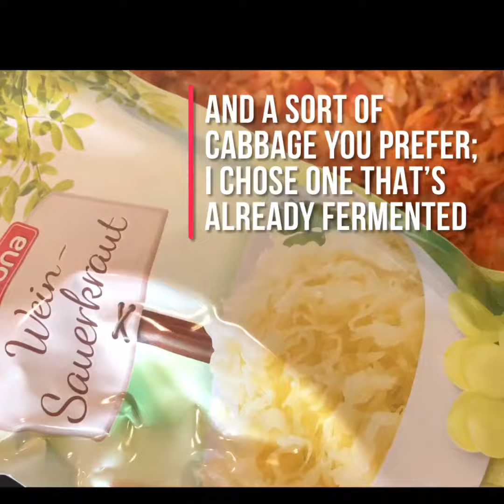Spring Rolls Recipe [Frühlingsrollen Rezept] easy